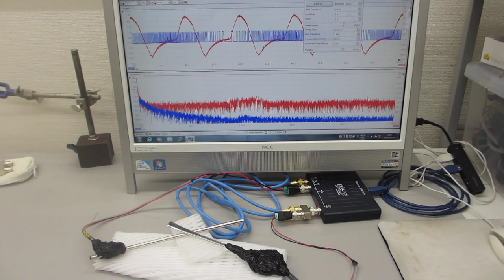超音波の伝搬現象に関する相互作用を音圧測定グラフで確認する実験（超音波システム研究所）